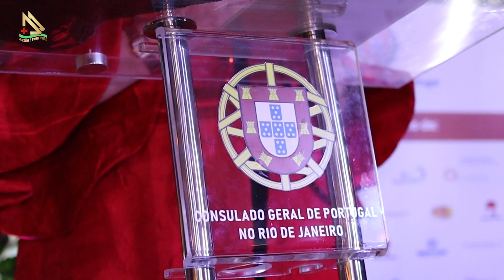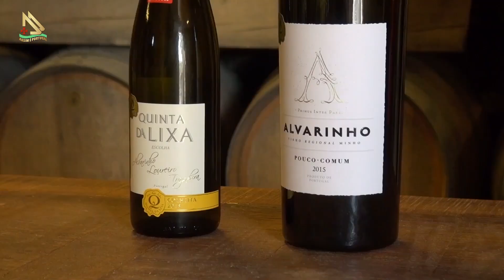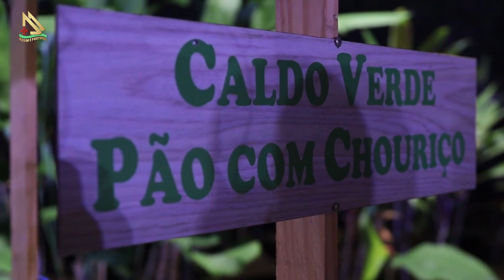Dia de Portugal, de Camões e das Comunidades Portuguesas no Consulado do Rio de Janeiro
Um dos bons momentos do programa exibido na TV MAX Rio e na Tv ComBrasil para todo o país:  O programa Assim é Portugal esteve no Consulado Português do Rio de Janeiro para celebrar o Dia de Portugal, dia de Camões e das Comunidades Portuguesas. Uma noite agradável onde encontramos várias autoridades e celebridade.

Programa Assim é Portugal, dirigido aos apaixonados que desejam matar saudades ou visitar pela primeira vez a Pátria Mãe de Norte a Sul e suas Ilhas.

Nosso foco é mostrar as potencialidades para quem deseja morar, estudar e investir neste pequeno país plantado a beira mar, e grande no coração de nós brasileiros. Semanalmente mostramos os principais pontos turísticos de Portugal, não só os mais populares como Lisboa, Porto, Fátima e Algarve, mas também os seus recantos desconhecidos, como aldeias históricas e vilas onde nasceram muitos dos nossos antepassados, onde uma enorme comunidade de imigrantes portugueses que não retornaram ou visitam Portugal há algum tempo, matam saudades ou até mesmo descobrem novas rotas.

Assim é Portugal, o maior programa de Tv independente realizado desde de 2010 que promove o país do Cabral, da Amália, de Eusébio e agora do Cr7, é apresentado por José Carlos Pereira, com mais de 30 anos na comunicação social luso-brasileira, descendente e um entusiasta por Portugal.

Direção: Jorge Dubonet
Produção: Raphael Gomes
Jornalismo: Igor Lopes
Colunista: João Morgado